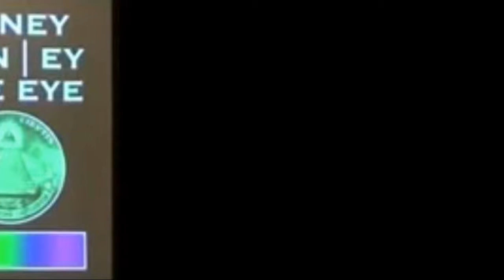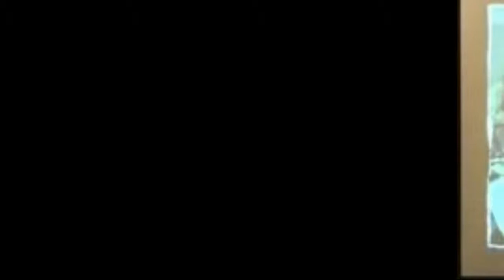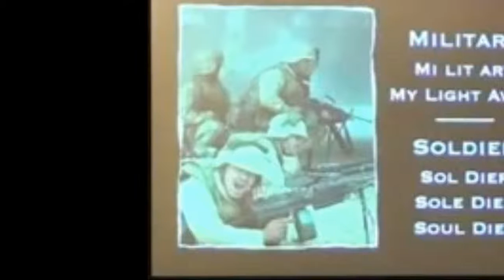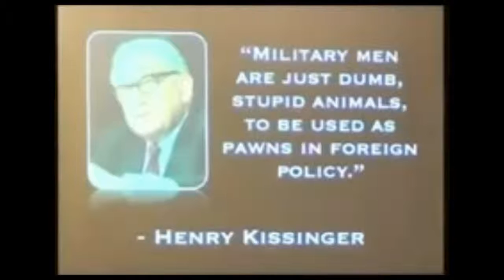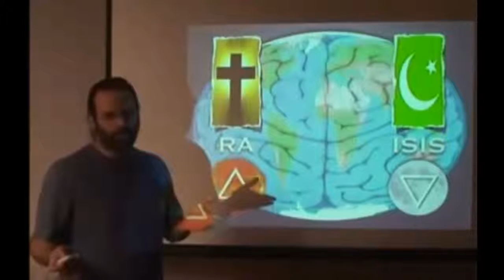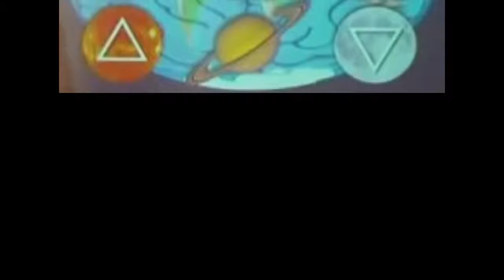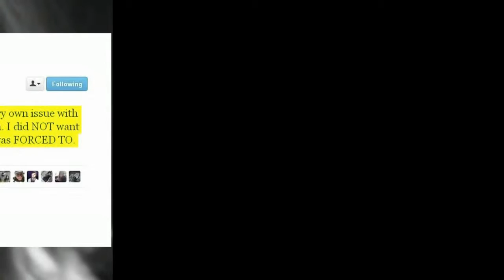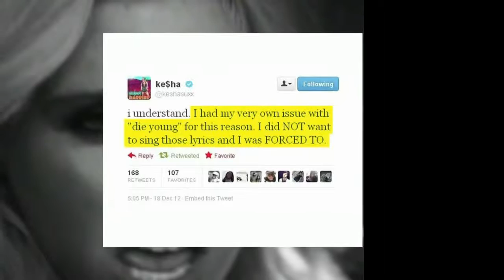Lunar C Vs Oshea Rap Battle On A Beat 2015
Check out the original on Dont Flop